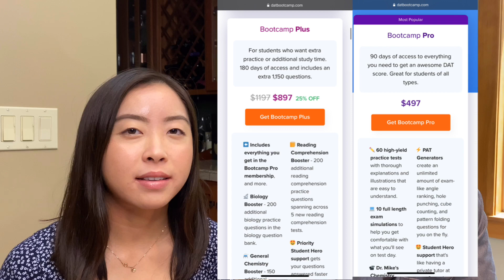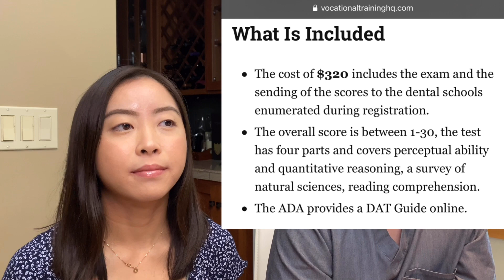Applying to Medical and Dental School: Tips to Consider this Application Season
It is application season and pre-medical/pre-dental students/pre-pharmacy (and other wonderful health professions) students are preparing their curriculum vitae and personal statements as we speak!

I am excited to have my sister-in-law Mika (now a senior UW dental student) share her quick fire tips that helped her get into dental school on her first try! She reviews how most dental schools are rolling admissions and recommends to apply early. She also emphasizes the importance of getting your feet wet in dentistry and finding excellent mentors through that. Mentorship in general is a key component to success in ANY field!

I follow up with sharing pieces of my journey that stood out and helped me grow as a pre-medical student, medical student, medical resident and now even as an attending physician. My mantra was to diversify my background to be unique and stand out but also to have a lot to talk about in my personal statement and interviews (will be virtual this year due to COVID-19). I was involved in student government, community service, and tutoring.

One of the biggest things to control is one's thinking. We cannot sell ourselves short by saying we are not good at test-taking. Through my experience, standardized testing is a skill that can be learned. I am living proof that through hard work and repetition with question banks, you can eventually get the hang of what kind of questions you will be asked and even predict what kind of answer choices will be listed when you are reading the question!

Good luck everyone and please leave some comments questions, words of wisdom/pearls when applying) down below!

More skin care videos to come but just wanted to share some application pearls this week!